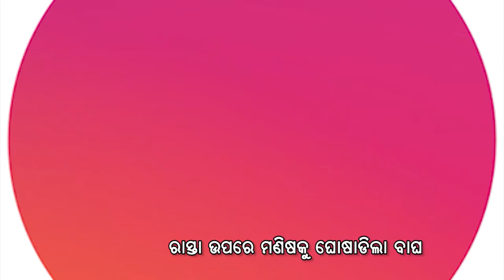ଟ୍ରକ ଡ୍ରାଇଭରଙ୍କୁ ରାସ୍ତା ଉପରେ କାମୁଡିଲା ଚିତାବାଘ ଭିଡିଓ ଭାଇରାଲ୍‌ || Tiger Vs Man